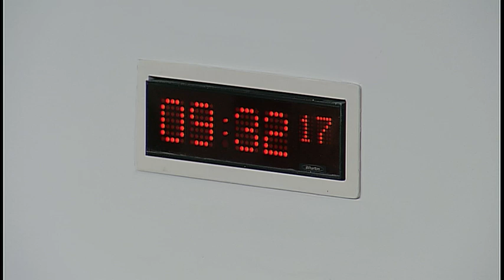Equalities and Human Rights Committee - 21 September 2017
1. Gender Representation on Public Boards (Scotland) Bill: The Committee will take evidence on the Bill at Stage 1 from—
Talat Yaqoob, Chair, Women 50:50;
Suzanne Conlin, Board Member, Scottish Women's Convention;
Lindsey Millen, Policy Manager, Close the Gap;
Rory McPherson, Chair of Law Society of Scotland Equalities and Law Committee, Law Society of Scotland;
Prof. Susan Deacon, Chair, Institute of Directors;
Prof. Muriel Robison, Guest Lecturer, School of Law, University of Glasgow.

2. Gender Representation on Public Boards (Scotland) Bill (in private): The Committee will consider the evidence received.